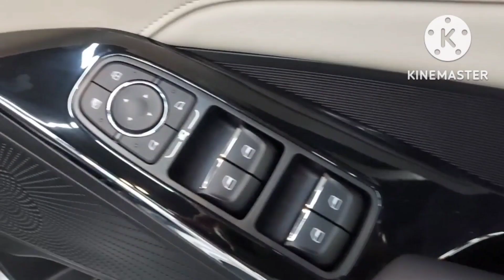รีวิว : ฟิล์มกันรอยขีดข่วนภายใน HAVAL h6 Film TPU Software Computer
🌈ติดฟิล์มกันรอยภายในรถยนต์ Haval H6🌈

ฟิล์ม𝗧𝗣𝗨 (𝗧𝗵𝗲𝗿𝗺𝗼𝗽𝗹𝗮𝘀𝘁𝗶𝗰 𝗣𝗼𝗹𝘆𝘂𝗿𝗲𝘁𝗵𝗮𝗻𝗲𝘀) แท้ เกรดพรีเมี่ยม
ตรงรุ่น Software Computer
ภายใน Full Set + เบ้ามือจับ4ประตู + ฝาถัง
ปกป้อง Piano Black ภายในเต็มระบบ
สนใจ.091-739-9083